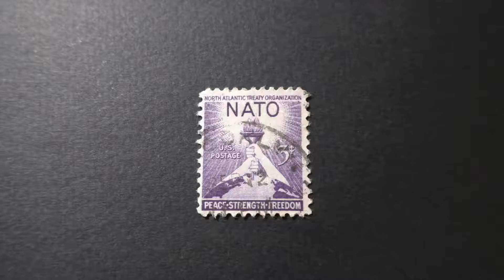Postage stamp. USA. U.S. Postage. NATO. North Atlantic Treaty Organization. Price 3 cents